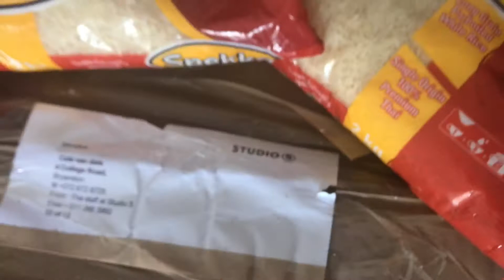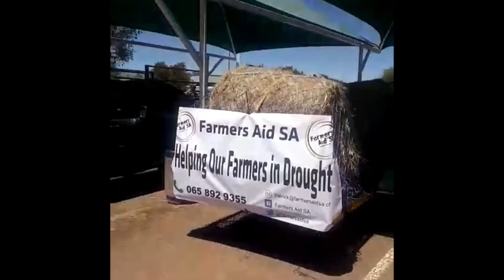Support Farmer’s Aid SA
Support farmers in the Northern Cape of SA during the Karoo drought severely affecting farmers, workers and communities who are suffering with almost no water, food and supplies